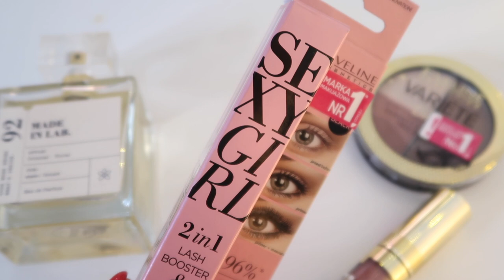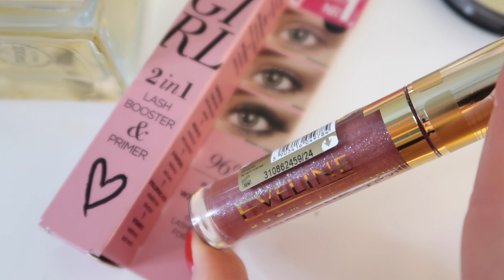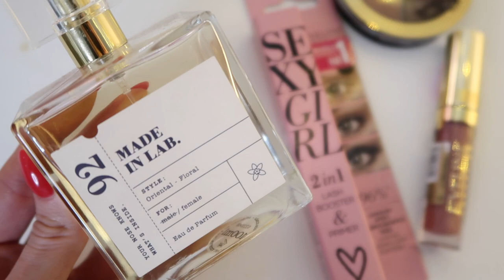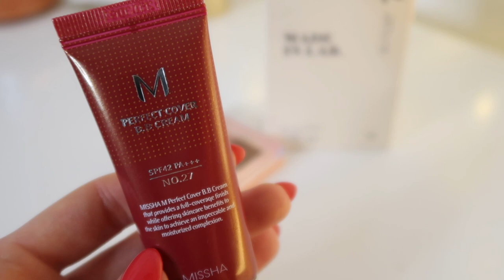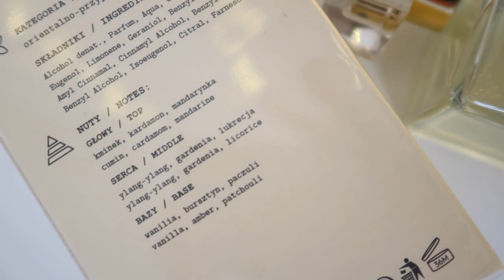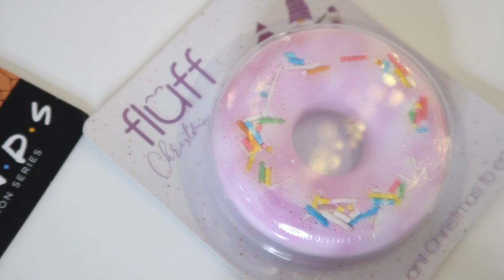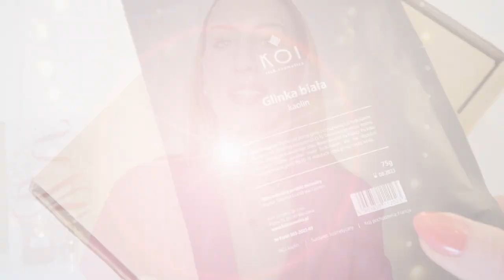❤️😍 PREZENTY - MOJE POMYSŁY ( PERFUMY, TOREBKI, KREMY BB )❤️😍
FILM powstał we współpracy z marką MadeinLab oraz KOI

PROMOCJA MADEINLAB :

Kup 2 zapachy o pojemności 100ml i odbierz trzeci flakonik 100ml 50% taniej!
Działanie promocji? Promocja naliczy się automatycznie po dodaniu do koszyka trzech dowolnych perfum o pojemności 100ml.

Dodatkowo z okazji Świąt Bożego Narodzenia MAM DLA WAS kod na darmową dostawę.
Na hasło "skintherapy" Obniżamy do 0 zł koszty dostawy dla Paczkomatów oraz Kuriera Inpost na terenie Polski.

Hasło należy podać w koszyku podczas składania zamówienia.

74 MADE IN LAB 100ML INSPIRACJA DIOR POISON GIRL

90 MADE IN LAB 100ML INSPIRACJA KENZO JUNGLE L´ELEPHANT

92 MADE IN LAB 100ML INSPIRACJA MARC JACOBS DECADENCE

78 MADE IN LAB 100ML INSPIRACJA ARMANI SI FIORI

KOI Pielęgnacyjny SET Glinka + Miseczka

MAKIJAŻ :

- Rom&nd - Better Than Eyes - Paleta Cieni do Oczu - 01 Dry Mango Tulip
- Missha - M Perfect Cover BB Cream SPF42/PA+++ - Kryjący Krem BB - No.27 Honey Beige
- e.l.f. - Putty Blush - Róż do Policzków - Turcs and Caicos